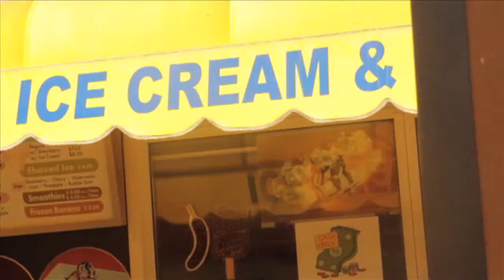Cory Bux feat. Red Rum - Soul Music (Music Video)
New 2014 @CoryBux ft. RedRum - Soul Music